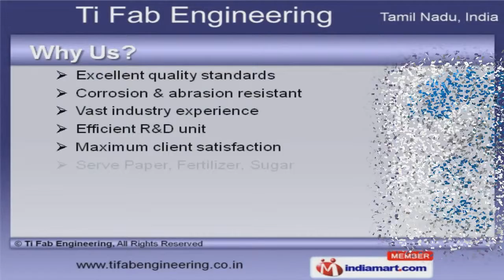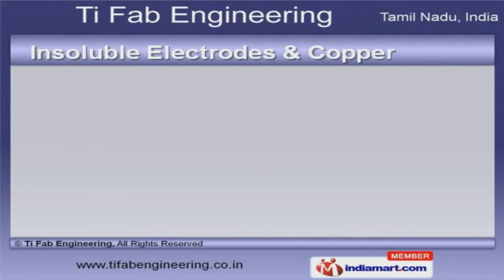Titanium Products & Copper Flexibles by Ti Fab Engineering, Chennai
Welcome to Ti Fab Engineering, Manufacturer & Exporter of Titanium Products. The Company was established in 2003, at Chennai. Our products Conforms to ASTM, ASME, DIN & BS standards. Excellent quality standards & abrasion resistant help us to serve Paper, Fertilizer & Sugar industries. Our product list covers Coated Anodes, Electro Chlorinators & Insoluble Electrodes. We are offering wide range of Titanium & Tantalum Products. Triple Oxide & MMO Coated Anodes are available under Coated Anodes. We offer an extensive array of Electro Chlorinator. Our product range also comprises of Insoluble Electrodes & Copper Flexibles. We manufacture, export and supply a wide spectrum of superior quality Pipe Fittings.